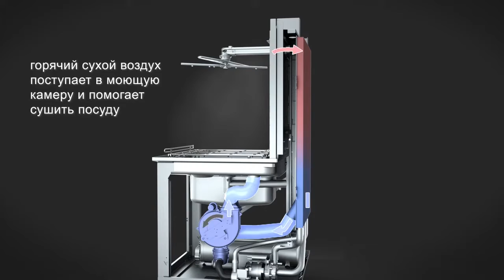ПОСУДОМОЕЧНАЯ МАШИНА SMEG HTY520DH С ИННОВАЦИОННОЙ СИСТЕМОЙ РЕКУПЕРАЦИИ ПАРА SHR+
Технические особенности:

Конструкция из нержавеющей стали AISI 304 с двойными стенками с изоляцией
Цельнотянутый внутренний бак с закругленными углами
2 моющих и 2 ополаскивающих рукава из нержавеющей стали AISI 304
Сбалансированный и изолированный купол
Система ополаскивания с атмосферным бойлером и насосом ополаскивания HTR (температура поверхности посуды достигает 70 °С в течение 1 минуты)
Дозатор моющего средства настраивается с панели управления
Панель управления с отображением температуры мойки и ополаскивания
Система фильтрации с тройным динамическим фильтром - уникальная система фильтрации, запатентована компанией Smeg S.p.A., состоит из 3 уровней, предусматривает сбор всех осадков в центральный барабан, который можно тут же легко очистить Купольная посудомоечная машина Smeg HTY520DH серии Ecoline используется на предприятиях общественного питания и торговли для мойки столовых приборов, тарелок, стаканов, чашек и другой посуды. Модель оснащена электронной панелью управления. Корпус, моющие и ополаскивающие рукава выполнены из нержавеющей стали AISI 304.

Соответствует рекомендациям Роспотребнадзора от 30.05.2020 "О рекомендациях использования посудомоечных машин с дезинфицирующим эффектом"